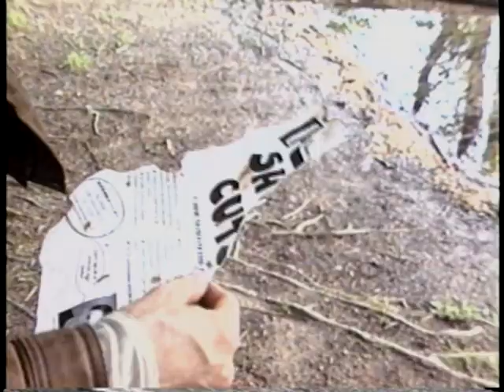Short Cuts - Indiana Jones Spoof - Roll the Intro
This is a spoof of Raiders of the Lost Ark for our "Roll the Intro" segments on Short Cuts, back in 1993.  Note that the crew all got poison oak, except for our actor, Mike, who was not near the pleasant looking berries & leaves.